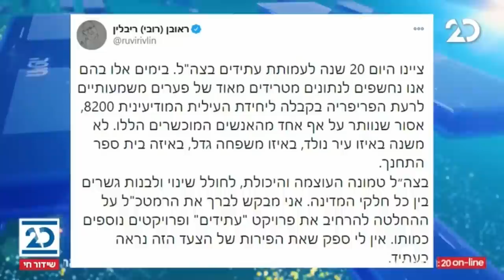ריקלין ושות' עם עירית לינור | 8.12.2020 | התכנית המלאה